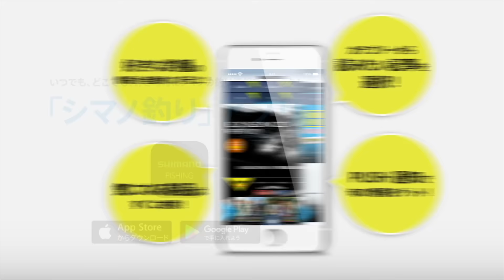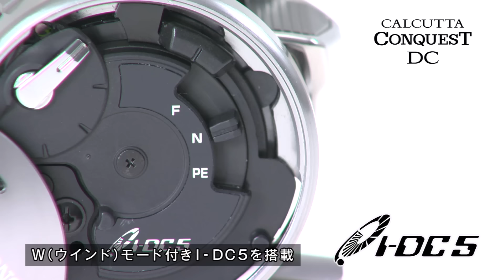TACKLE IMPRESSION Vol.89 - カルカッタ コンクエスト DC -